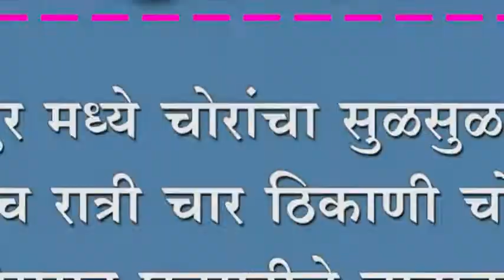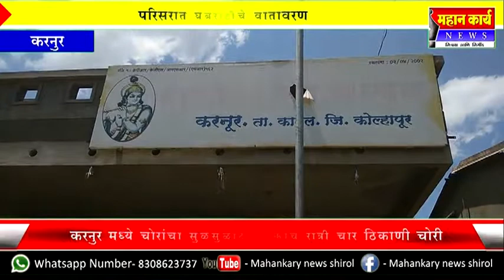करनुर मध्ये चोरांचा सुळसुळाट : एकाच रात्री चार ठिकाणी चोरी ; परिसरात घबराटीचे वातावरण